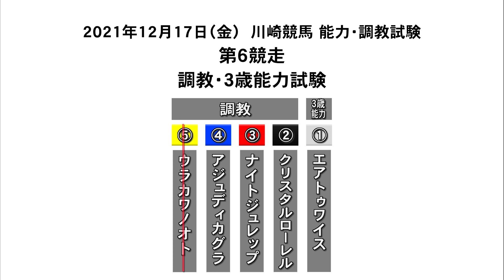2021年12月17日川崎競馬能力調教試験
2021年12月17日川崎競馬能力調教試験の動画です。